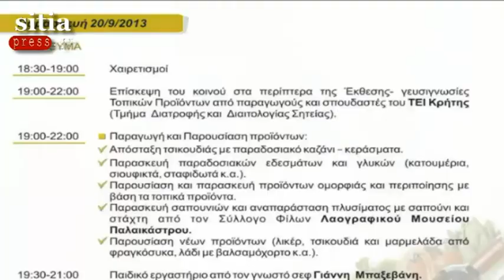Πατεράκης για το 2ο Φεστιβάλ